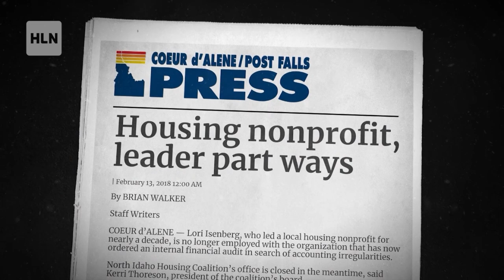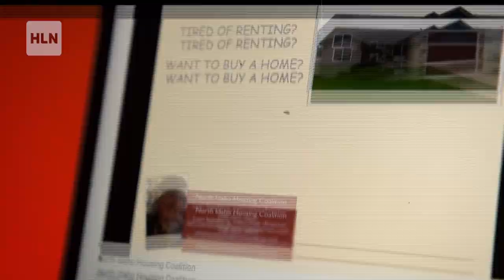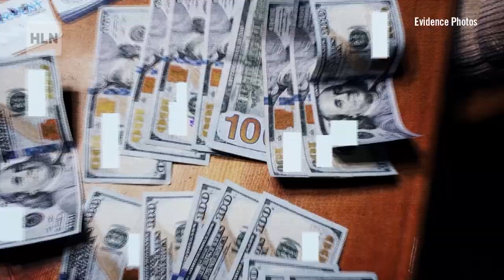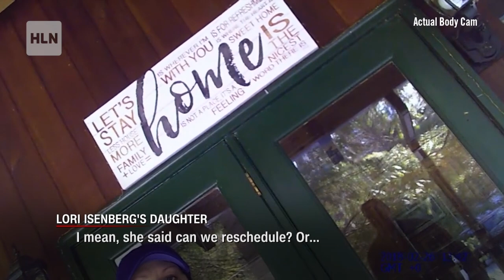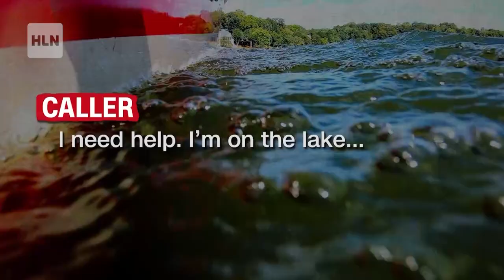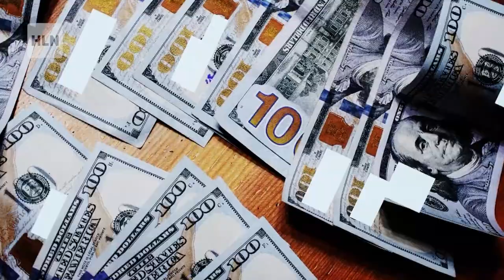Medicine, Money and Man Overboard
Lake life turns alarming when a well-liked local disappears on a romantic cruise with his wife. Cops get creative to search for the body, but not before a $500,000 headline complicates the case.

Watch this full episode of "Sex & Murder: Sun, 5/22 at 10 p.m. ET/PT ONLY on the HLN television network.